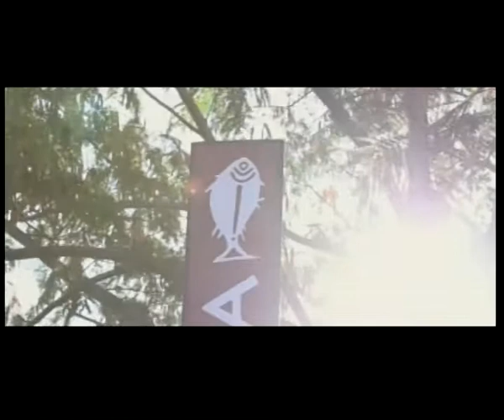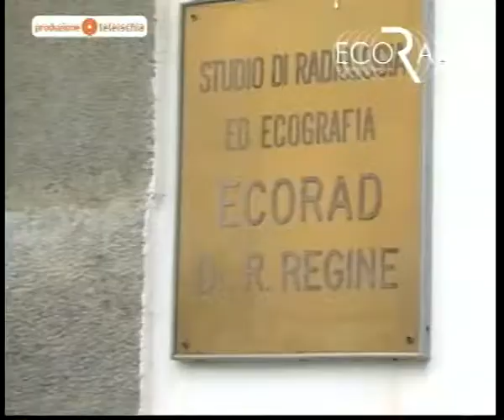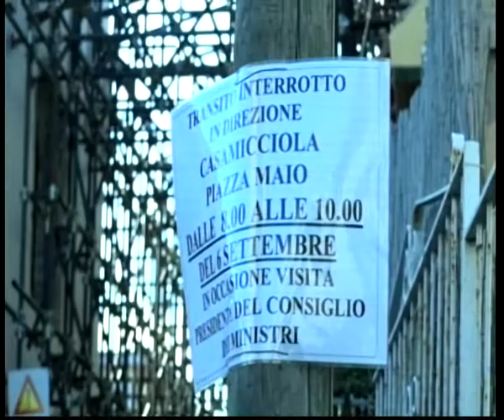TiGi 06 09 2018